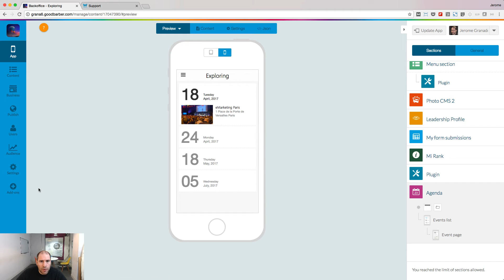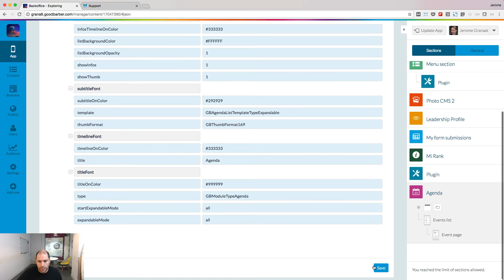Expanding the event list in the calendar section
In this video, you will learn how to use the Settings API to modify the way the list of events if displayed in the calendar section. Instead of expanding the selected event and collapsing the others, which is the default behaviour of the section, you will be shown how to expand all the events in the list.